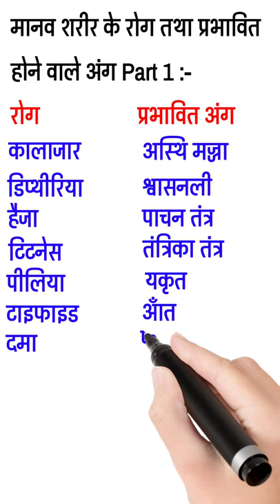Gk tricks L75 | Human Disease and Affected Organ | upsc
human disease and treatment,
human disease all questions,
human disease class 9,
human disease class,
human disease caused by virus,
human diseases causes and cures,
human diseases
gk trick geography,
gk tricks book,
gk ट्रिक,
gk trick image,
gk tricks telegram channel,
gk trick history,
gk trick book,
gk ट्रिक इन हिंदी,
gk tricks marathi,
gk trick indian history,
gk,
gk in hindi,
ssc gk,
GK Notes,
GK and Most Important Questions,
RAILWAYS EXAMS,
SSC CGL,
gk trick in hindi pdf,
gk tricks,
gk tricks history,
bank,
ssc,
railway,
Upsc,
Upsssc,
British,
Short trick,
gk tricks ssc,
gkd,
human disease and affected organ